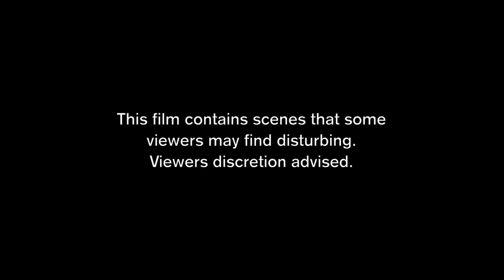RESTORATION: A REFUGEES’ STORY - Official trailer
RESTORATION: A REFUGEES’ STORY is a documentary exploring the transformed lives of African immigrants who found refuge in Canada through this country’s resettlement program.